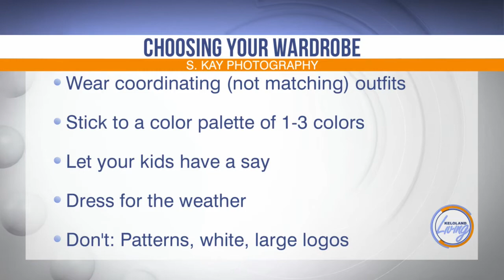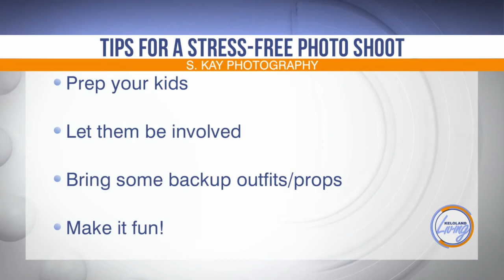KELOLAND Living: How to have a stress-free family photo session